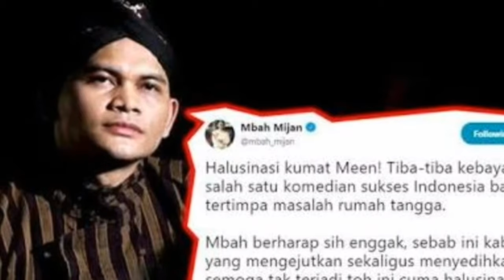Terbukti! Inilah Ramalan Mbah Mijan, Sule Digugat Cerai Istri Setelah 20 Tahun Menikah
Kabar mengejutkan datang dari seorang komedian, Sutisna alias Sule.

Sule dikabarkan telah digugat cerai oleh istrinya, lina.